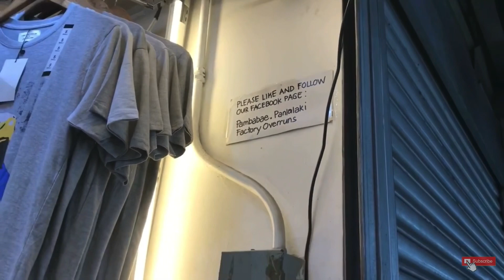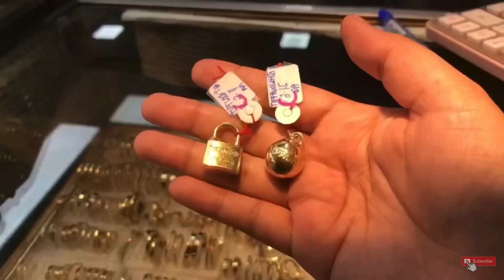SUPPLIER AT AFFORDABLE BRANDED TSHIRTS||BACLARAN VLOG